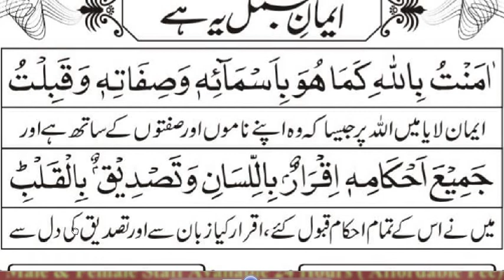iman e Mujmal | iman e Mujmal recitatation | Eman e Mujmal In Urdu | Iman e Mujmal with Translation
Assalam u Alikum. This is Online Quran Academy .I am Online Quran teacher from Pakistan.We provide our services through skype.we have male and female staff. we also offering
*Nazra Quran pak with Tajweed
*Translation Tafseer of Quran.
*Tajweed.
*Namaz.
*Method of wazoo.
*Islamic Education .
*Dua\ prayers.
*Ahadees.
*hifz.
*islamic history.
Skype: hafizalishan187